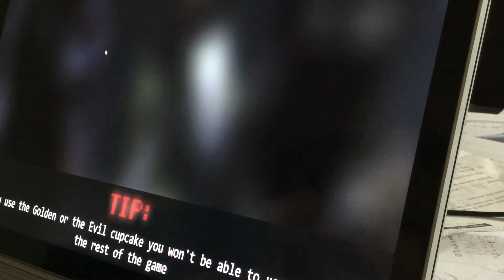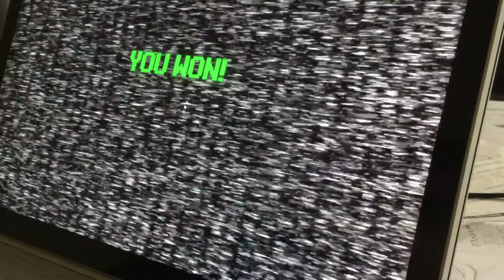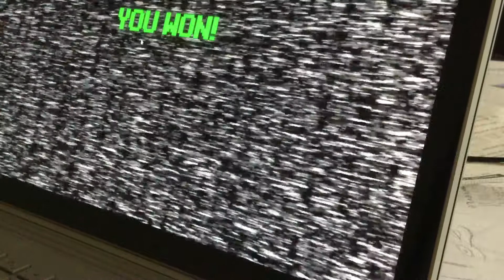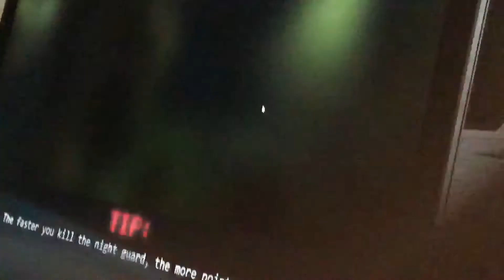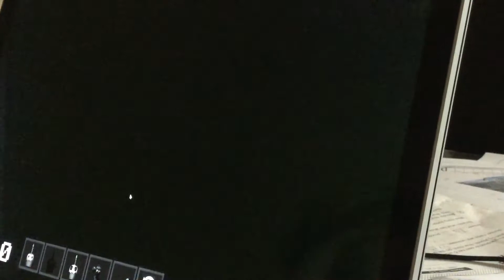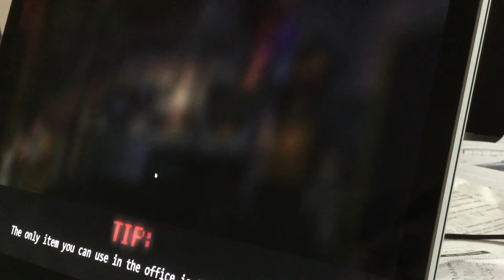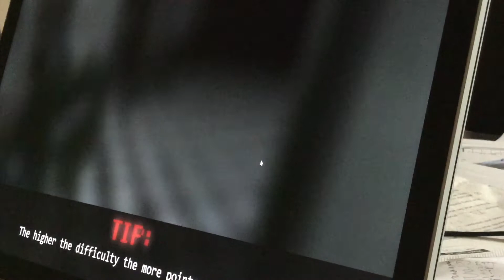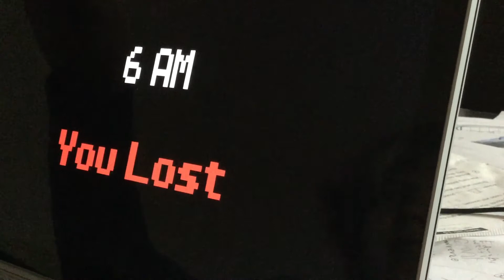I was every type of Chica in fnaf! Almost every Chica…(Chica simulator!)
Chica simulator
I was playing Chica simulator! I was a lot of chica’s in todays video
I hope you guys enjoy todays video!